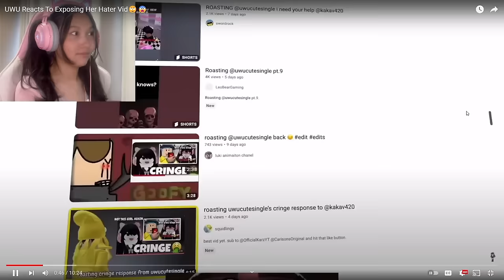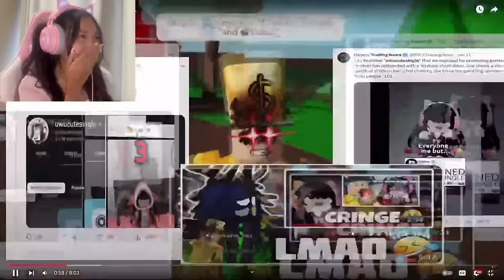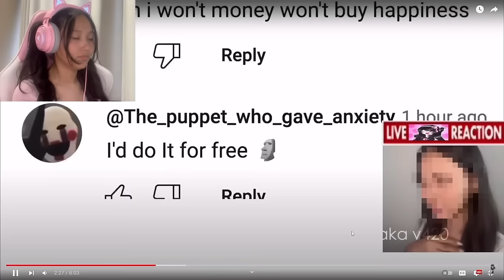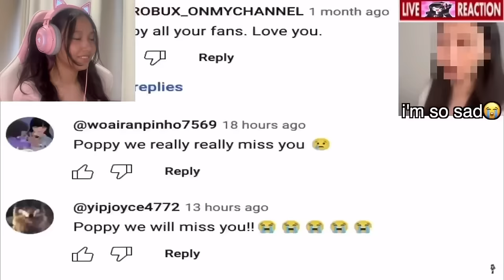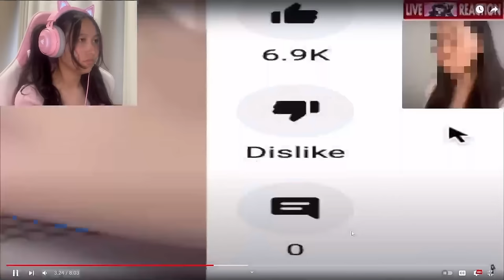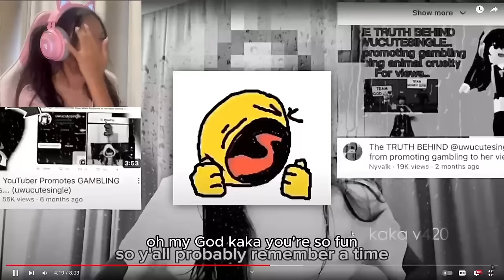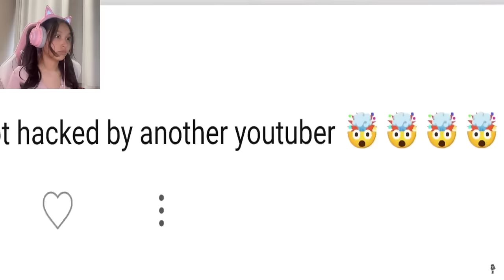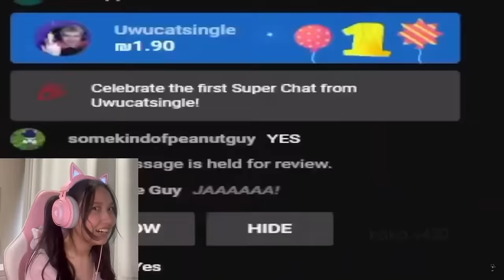roasting uwucutesingle's response to kaka v420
i honestly wish uwucutesingle becomes a better human being and understands what she did is wrong.